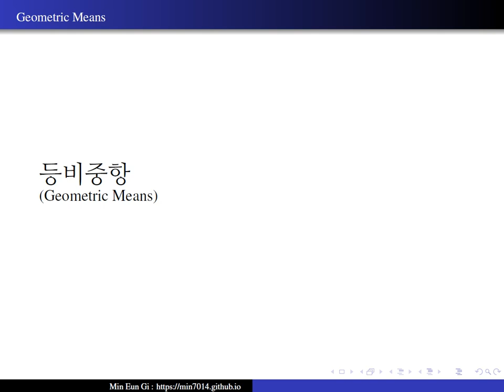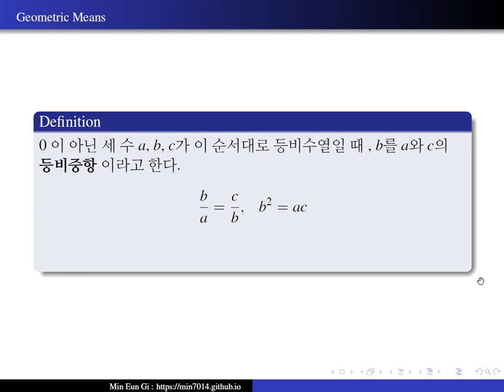Geometric Means[voice]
등비중항(Geometric Means)음성강의(voice)